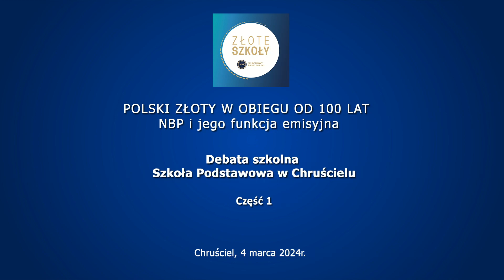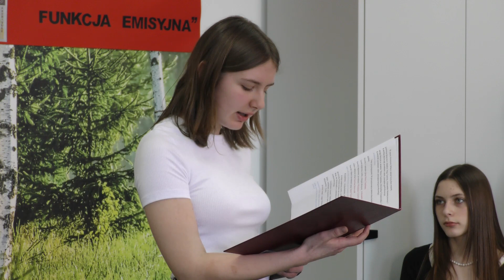Złote Szkoły NBP. Debata szkolna. Szkoła Podstawowa w Chruścielu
Polski Złoty w obiegu od 100 lat. NBP i jego funkcja emisyjna